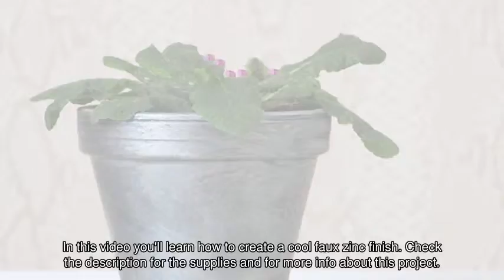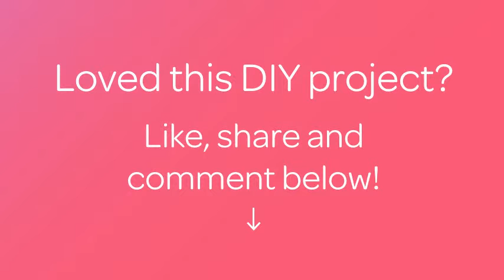Create a Cool Faux Zinc Finish - DIY Home - Guidecentral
About this DIY project:
- Title: Create a Cool Faux Zinc Finish

Supplies:
- Matte Spray Paint
- Terra cotta flower pot
- Martha Stewart Metallic craft paint in Titanium
- Chip brush